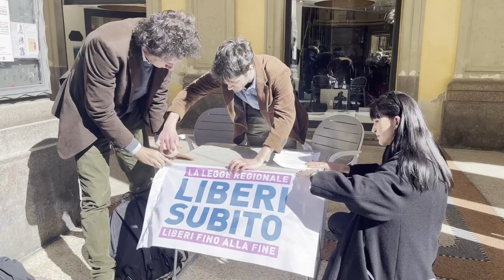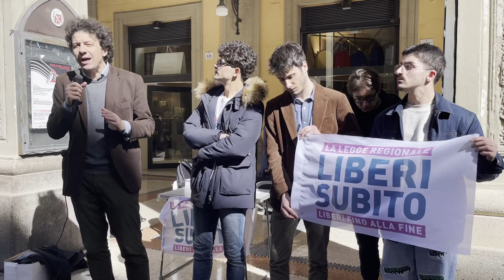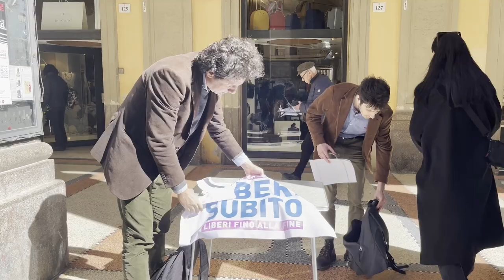Legge suicidio assistito, Cappato a Teramo: "Malati devono poter scegliere"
Marco Cappato in Abruzzo per presentare la legge regionale sul suicidio assistito. Nella nostra regione, infatti, è cominciata la raccolta di 5.000 firme entro 90 giorni per portare in consiglio regionale la legge d’iniziativa popolare, oggetto della campagna “Liberi Subito”.